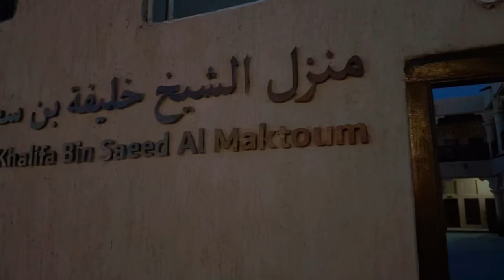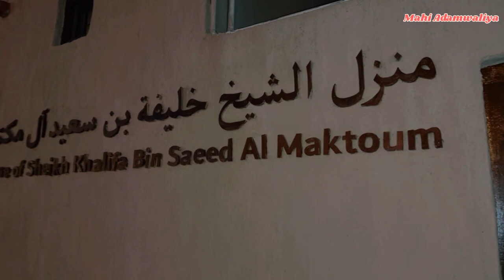House 🏘️ Of Sheikh Khalifa Bin Saeed Al Maktoum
Friends, today I went to sheikh saeed al makhtoum house, this is an old historical house which is well kept today. This house was built by sheikh saeed in 1896 for his family. He also lived in this house.It was renovated in 1939 and has been maintained by the Dubai Municipality since 1994. Sheikh Khalifa Bin Saeed Al Maktoum He was first Dubai first  voice ruler of Dubai . It is a big thing to preserve the old historical place .This is Makhtoum family home . He beautiful house I feel very proud I saw today it's so interesting .

I hope are you like this video

House saeed al maktoum
Dubai Sheikh home
Home of Dubai Sheikh
Historical Home in Dubai
Dubai Sheikh home historical place